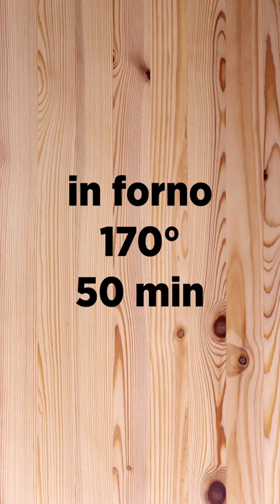Ecco la golosa TORTA INVISIBILE ALLE ZUCCHINE Ricetta Facile 🥒 Buon'Idea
Vediamo insieme come fare la TORTA INVISIBILE ALLE ZUCCHINE!
La particolarità della torta invisibile di zucchine è che si prepara con delle fettine di zucchina sottilissime mescolate direttamente nell’impasto.

È un antipasto sfizioso che possiamo portare in tavola come antipasto in tutti i menù. Le torte salate di verdure sono gustose e ci mettono allegria, perché ci ricordano le belle giornate primaverili ed estive in cui queste ricette danno il meglio di sé.

★ INGREDIENTI
700 g zucchine a fettine sottili (circa 800 g da intere)
2 uova
100 g farina
100 g formaggio grattugiato
100 ml latte
3 cucchiai olio d'oliva
8 g lievito per torte salate
sale fino q.b.
pepe q.b.

★PROCEDIMENTO
Prepariamo la nostra torta invisibile di zucchine. Versiamo le uova, il formaggio, il latte, l’olio d’oliva, il sale e il pepe in una ciotola capiente. Mescoliamo gli ingredienti con una forchetta fino a ottenere un composto liscio e omogeneo.
Aggiungiamo la farina e il lievito per torte salate e amalgamiamo il tutto.
Dopo averle lavate, affettiamo le zucchine con la mandolina in modo da farle molto sottili. Poi incorporiamole agli altri ingredienti, mescolando con un cucchiaio o una spatola.
Versiamo il composto all’interno di una tortiera da 24 cm di diametro rivestita di carta forno e livelliamolo con il dorso di un cucchiaio. Cuociamo in forno ventilato preriscaldato a 170 °C per circa 50 minuti, o fino a doratura desiderata.
Sforniamo, mettiamo in un piatto da portata e serviamo la nostra squisita e fragrante torta invisibile di zucchine!